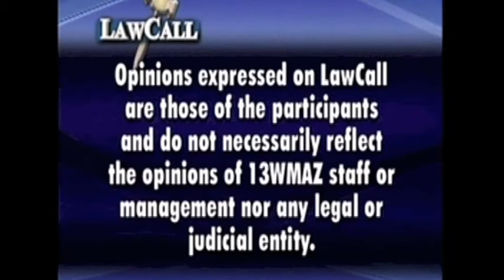Judgement Claim | Macon Accident Lawyer